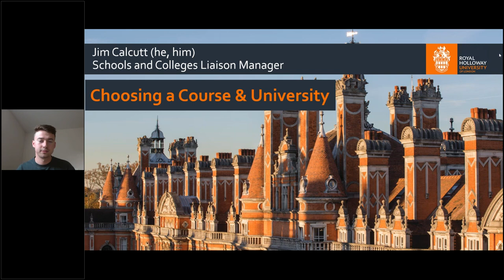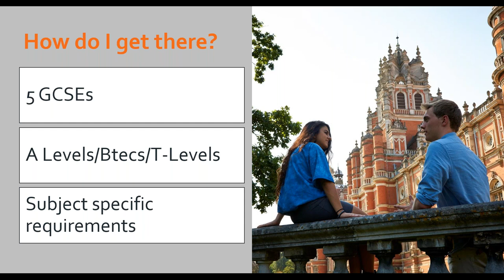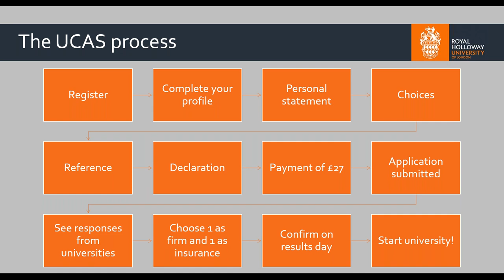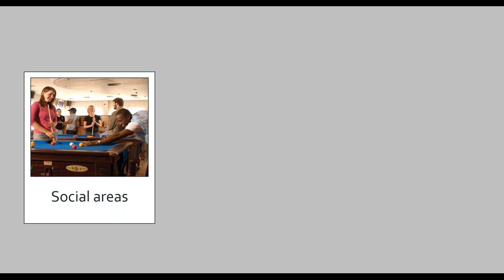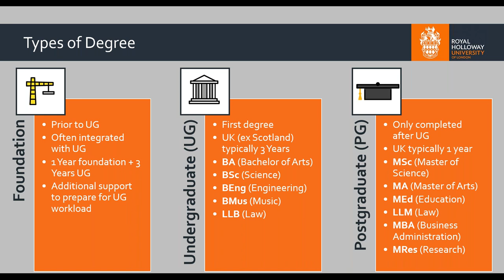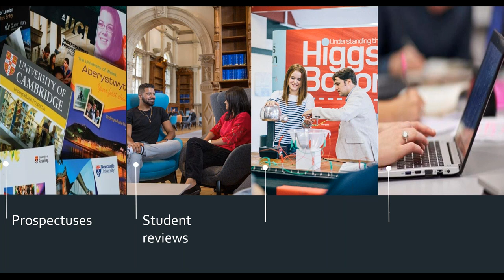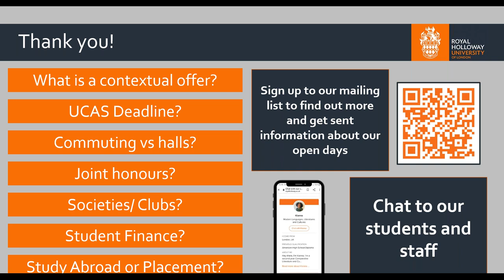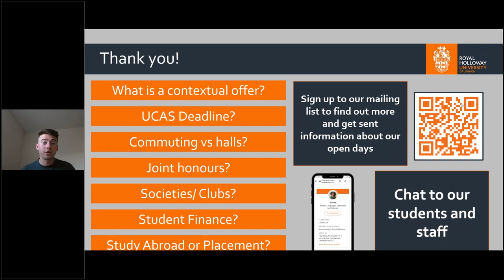Choosing the right course and university for you with Royal Holloway